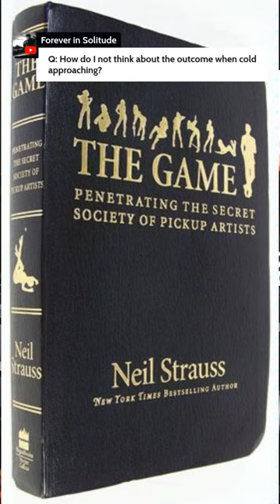Game Reaction Show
Teaching game while watching reaction videos